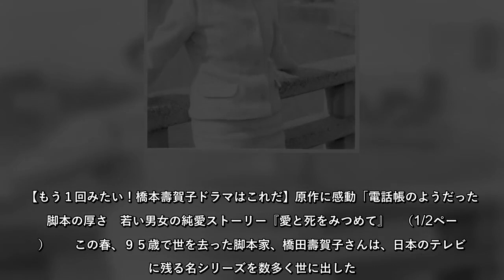この春、９５歳で世を去った脚本家、橋田壽賀子さんは、日本のテレビ史に残る名シリーズを数多く世に出した。その代表作は、いかにして生まれたか。時代背景とともに振り返…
この春、９５歳で世を去った脚本家、橋田壽賀子さんは、日本のテレビ史に残る名シリーズを数多く世に出したその代表作は、いかにして生まれたか時代背景とともに振り返…